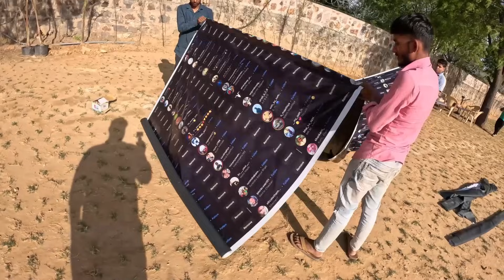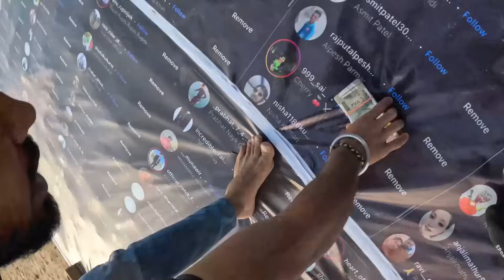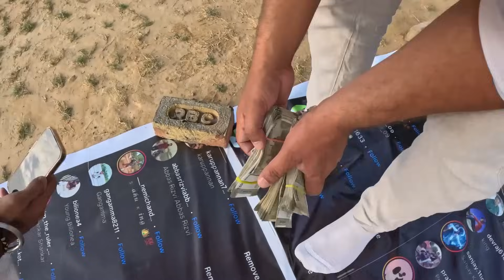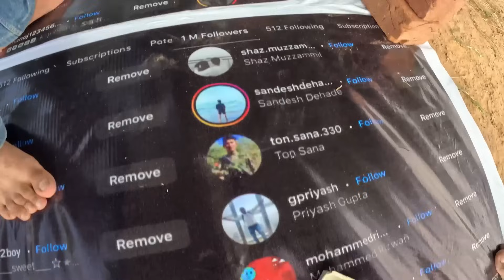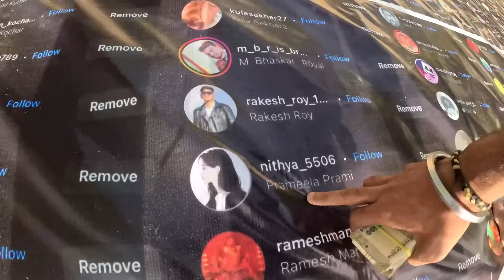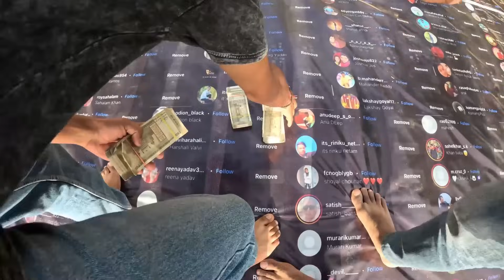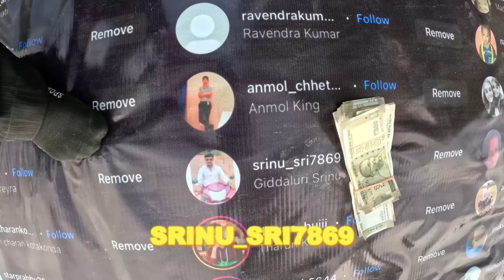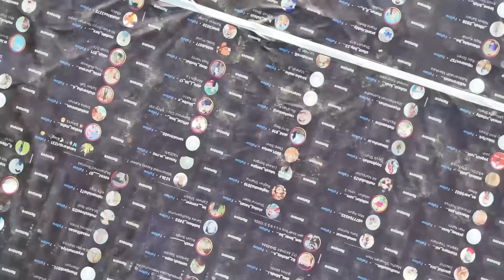2 Million Giveaway Challenge || Tarun Raoo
Hello Guys New Vlog Is out now guys, hope you all like this, Share This As Much As Possible.

Edit & Thumbnail : DesignByMohyyyt